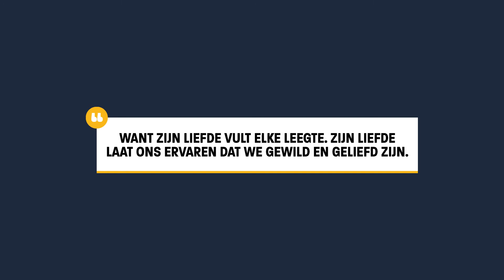Waarom is afgoderij een zonde?